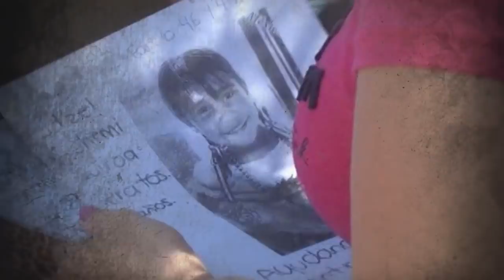ITZEL confió en alguien equivocado - LesmaVr